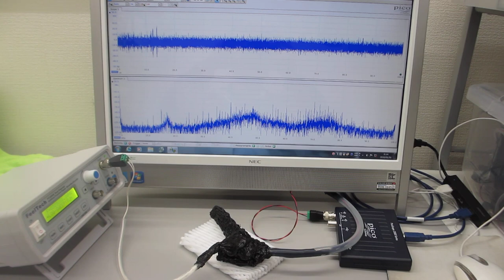スイープ発振による超音波制御システム（超音波システム研究所）